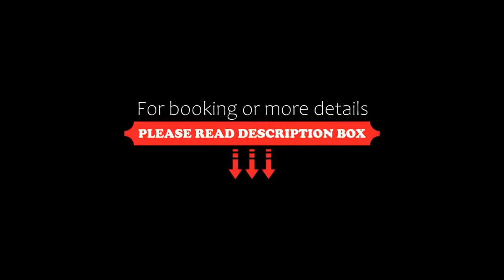Hotel Paraiso, Puerto Peñasco, Mexico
About Property:
This property is 12 minutes walk from the beach. Featuring 2 swimming pools, a pool bar, room service and free Wi-Fi in all areas, Hotel Paraiso is located 7 minutes’ drive from Playa Bonita Beach and from the seafront.
The basic-décor accommodations offer air conditioning, wardrobe, cable TV and a private bathroom with free toiletries.
The restaurant at this hotel serves Mexican-style dishes and seafood.
Hotel Paraiso is 10 minutes’ drive from La Choy...
Property Type: Hotel
Address: Constitucion y Simon Morua. Seccion A, 83550 Puerto Peñasco, Mexico
Searching For
1. Hotel Paraiso - Puerto Peñasco - Mexico
2. Hotel Paraiso - Puerto Peñasco - Mexico Address
3. Hotel Paraiso - Puerto Peñasco - Mexico Rooms
4. Hotel Paraiso - Puerto Peñasco - Mexico Amenities
5. Hotel Paraiso - Puerto Peñasco - Mexico Offers and Deals
Audio Credit:
Track Title: Subway Dreams
Artist: Dan Henig